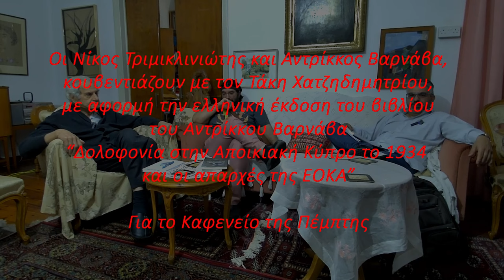Takis Hadjidemetriou, Nicos Trimikliniotis and I on 'Assassination in Colonial Cyprus' (Greek)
Την παραμονή της κυκλοφορίας της ελληνικής έκδοσης του βιβλίου μου, με τίτλο"Δολοφονία στη βρετανική Κύπρο το 1934 και οι απαρχές της ΕΟΚΑ: Διαβάζοντας τα αρχεία κόντρα στο ρεύμα" από τις εκδόσεις Ψηφίδες, Ο Τάκης Χατζηδημητρίου, ο Νίκος Τριμικλινιώτης και εγώ συζητάμε για το βιβλίο. Η συζήτηση είναι αξιοσημείωτη για την εξαιρετική ανάλυση του Τάκη.

This discussion is the short, 20 minute version.

The Greek version of the book can be purchased from all major book stores in Cyprus and in Greece.

For those interested in the English version, it can be purchased online, and you can catch me discuss it in English here.